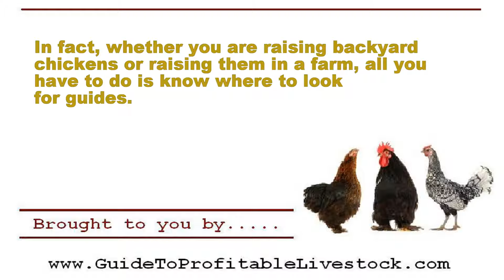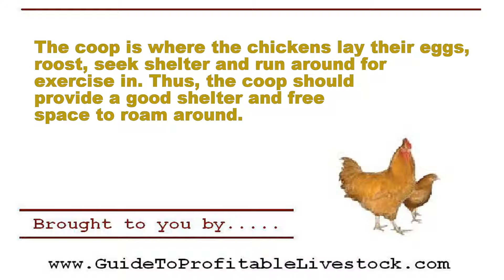How You Can Easily Raise Healthy Chickens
to get more guidelines on how you can easily raise healthy chickens in your very own bac